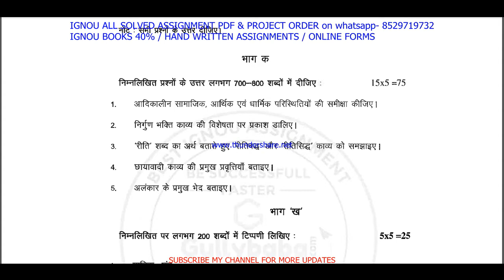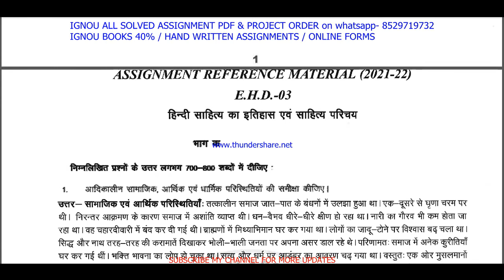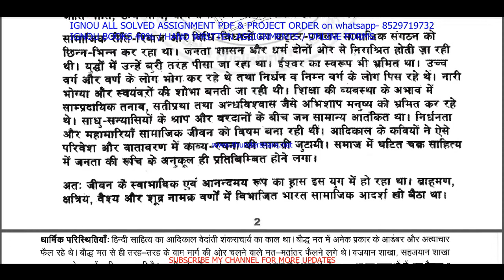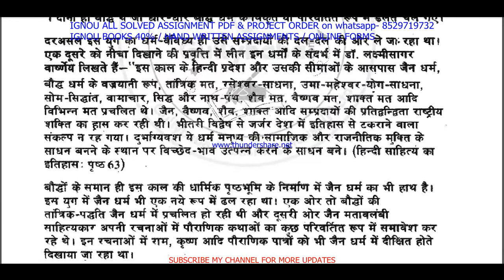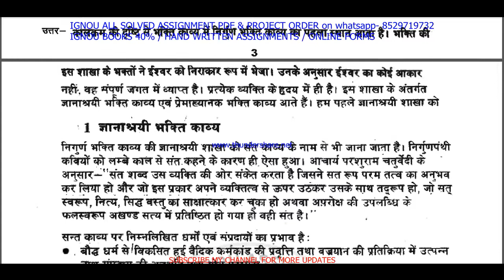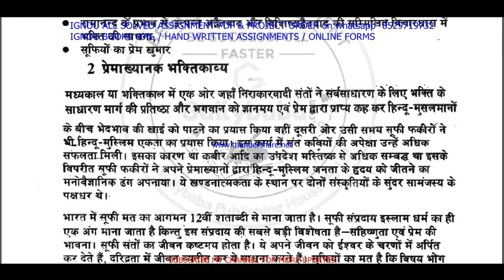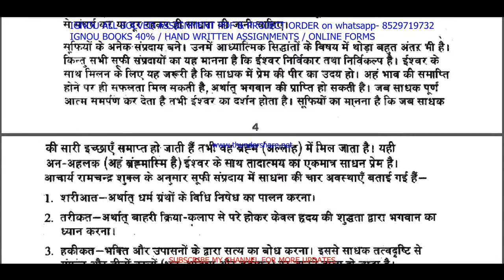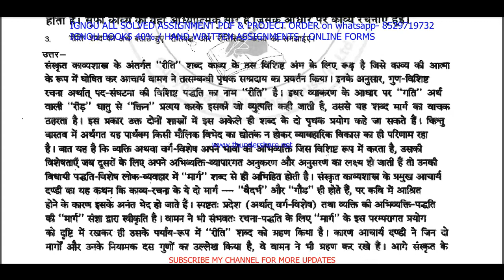ehd 3 solved assignment 2021-22 in Hindi / ehd 03 solved assignment / ehd 3 assignment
ehd 3 solved assignment 2021-22 in Hindi / ehd 3 solved assignment / ehd 3 assignment

ehd 3 solved assignment,
ehd 3,
ehd 03 solved assignment 2021-22,
ehd 3 assignment 2021-22,
ehd 03 assignment 2021-22 in Hindi,
ehd 03 solved assignment in Hindi,
ehd - 3 solved assignment in Hindi 2021-22,
ehd-3 solved assignment 2021-22 in Hindi,
ignou ehd-3,
ehd 3 solved assignment 2022,
ehd 3 assignment 2022,
ehd 3 assignment 2022 in Hindi,
ehd 3 ignou assignment,
ignou ehd 3 solved assignment,
ehd 3 free solved assignment,

ehd 3 assignment 2021-22 in Hindi medium,
ehd 3 solved assignment in Hindi medium,
ehd- 3 solved assignment in Hindi medium 2021-22,
ehd-3 solved assignment 2021-22 in Hindi medium,
ignou ehd 3 free solved assignment pdf download,
ehd 3 handwritten assignment pdf 2021-22,
ehd 3 ignou assignment with answer,
ehd 3 assignment 2021-22 solved,
ehd-3 assignment pdf download,
ignou ehd 3 free solved assignment,